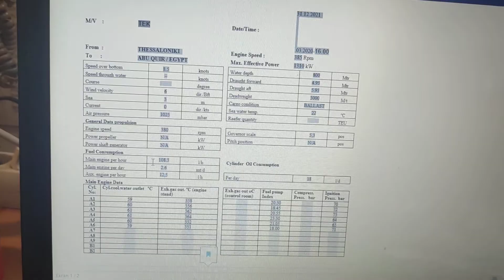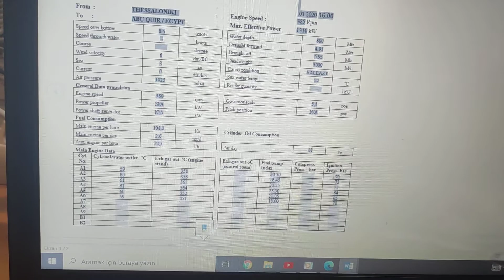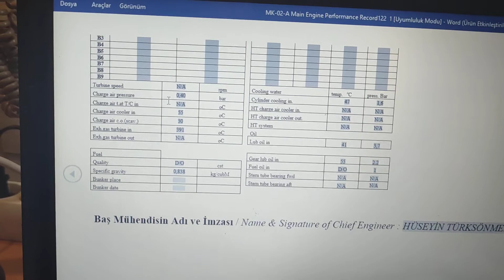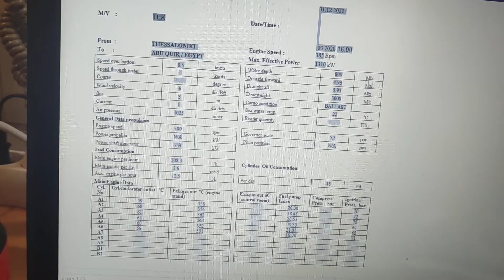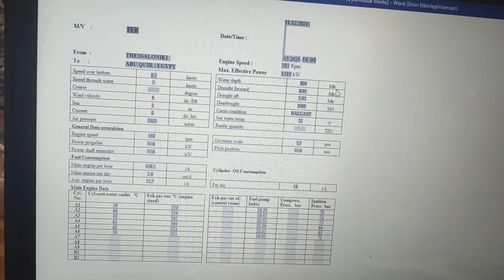Gemilerde ISM formlarını hazırlama makine performans raporu, main engine performance record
Gemilerde ISM formlarını hazırlama makine performans raporu, main engine performance record nasıl doldurulur nelere dikkat edilmeli